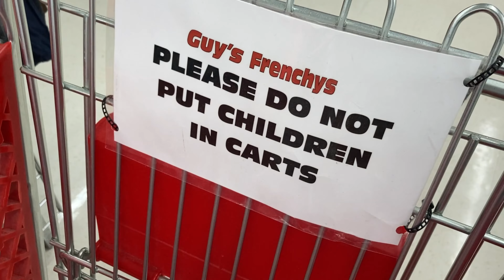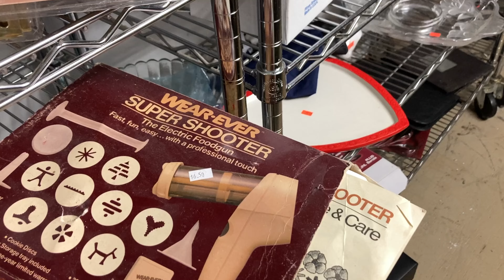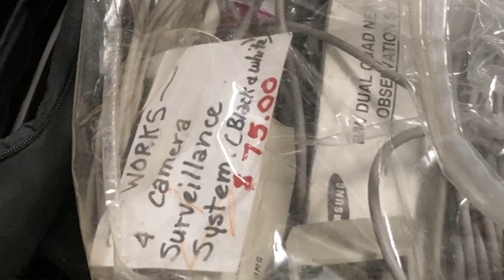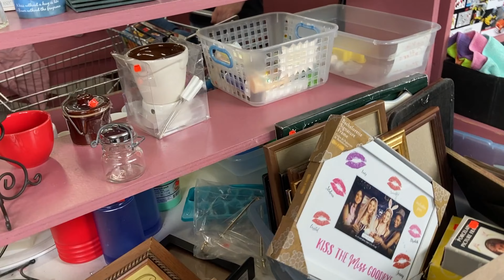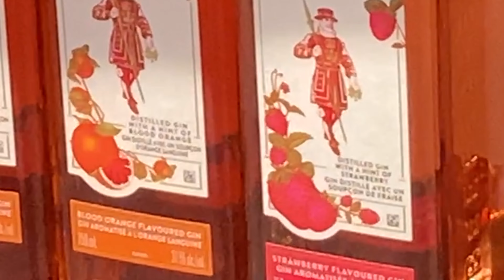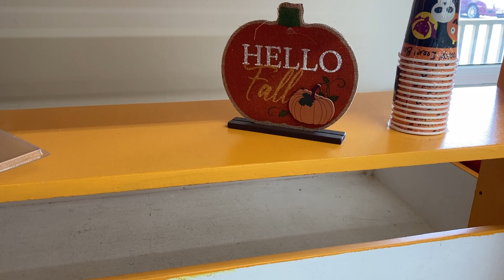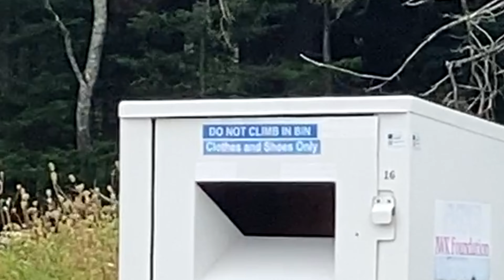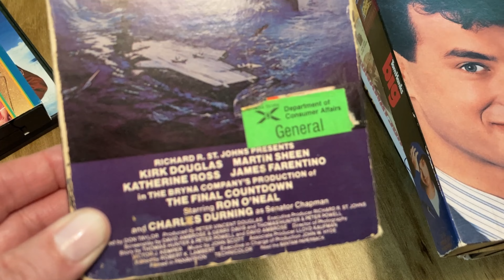DAY IN MY LIFE | THRIFTING & THRIFT HAUL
Hello Friends!  Today’s video is a long thrift with me day in my life, and I also show you everything I ended up buying at the end 😊
Jon’s eBay

🎀 Music Credit 🎀
Teenage Dance Party  ● Joey Ramone
Gaiety in the Galaxy ● Aaron Kenny